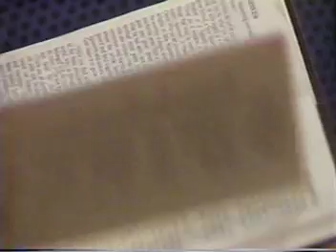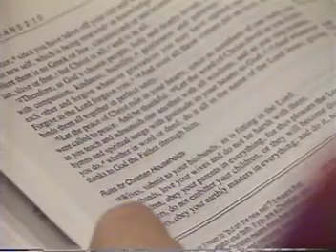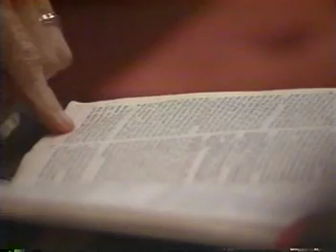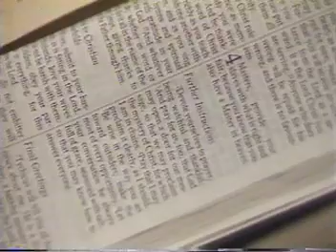Dr. Frank Pollard- First Baptist Church Jackson, MS # 669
Make Your People One/
Colossians 3: 11- 17/
05/03/1992